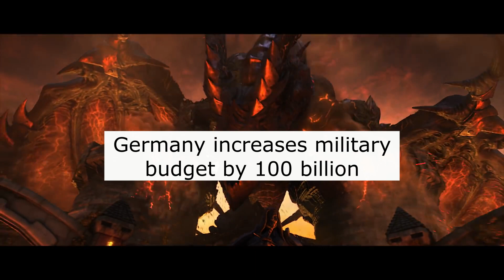GERMANY INCREASE MILITARY BUDGET BY 100 BILLION (MEME)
This is just a meme.